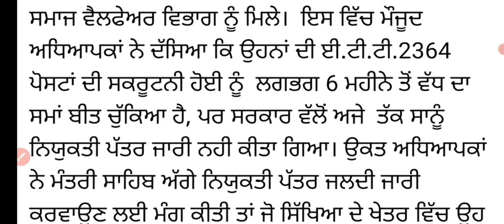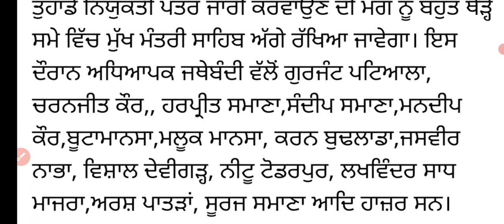ett 2364 vacancy joining letter new updates ett2364 ਚੁਣੇ ਗਏ ਈਟੀਟੀ ਉਮੀਦਵਾਰਾਂ ਨੂੰ ਨਿਯੁਕਤੀ ਪੱਤਰ ਦੇਣ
Sports GkMcq